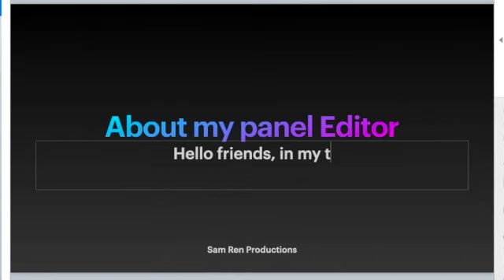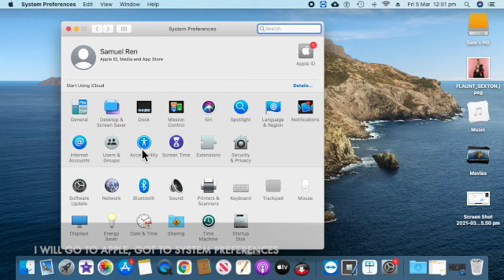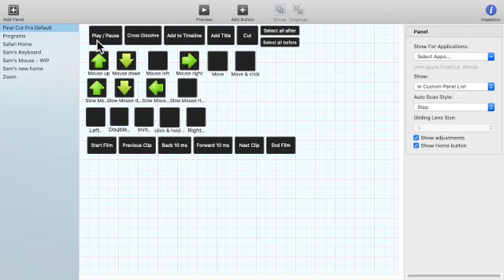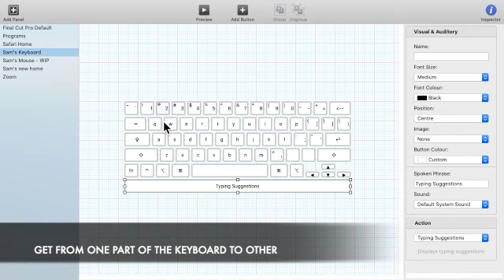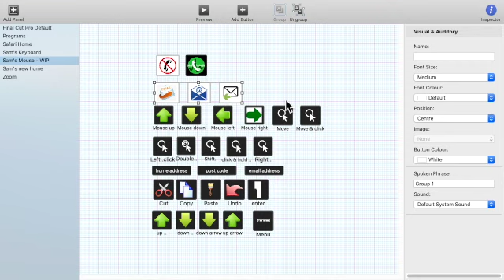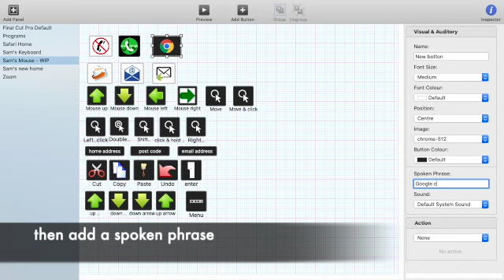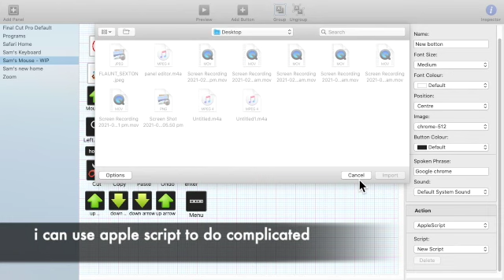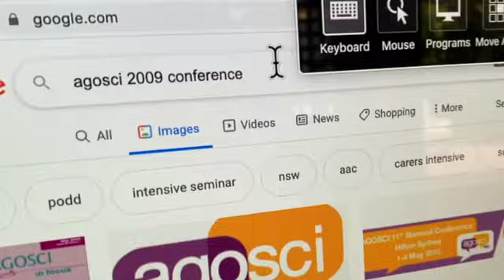About my Panel Editor in MAC | Using computer with Cerebral Palsy Apple accessible ndis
This video is about my panel editor in MAC which helps me to use my computer easily and efficiently without the help of others although having very movement because of Cerebral Palsy. I enjoy spending my time working on the computer which was made possible by Apple with the introduction of Switch control. But for easy use, I have my own different panels for different activities.
Watch the video till the end. You can get some knowledge and can design the same kind of panel for someone who is willing to use the computer but was not able to.